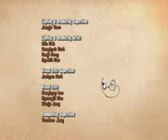LARVA (STRAW)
Funny Act